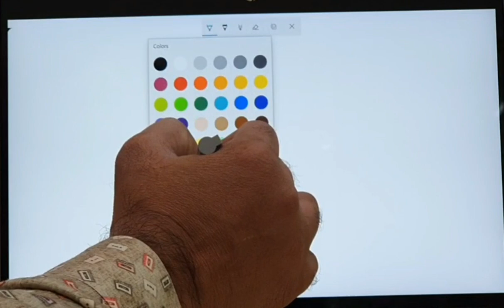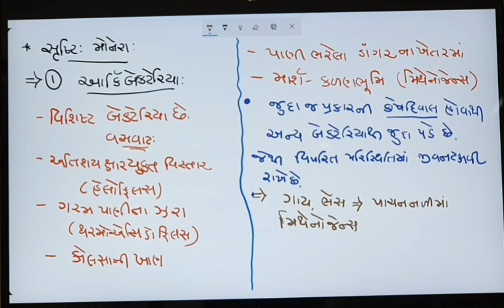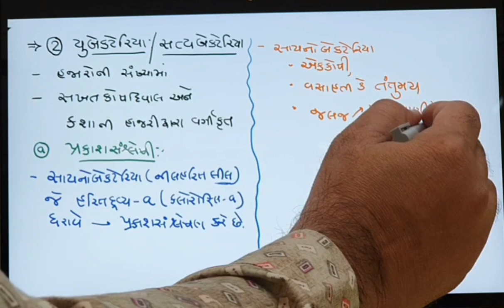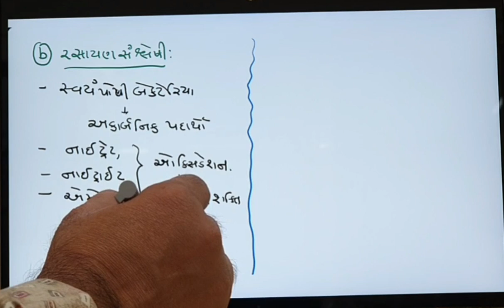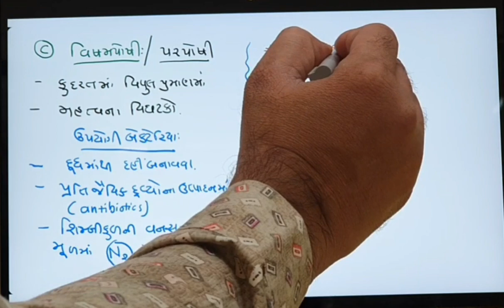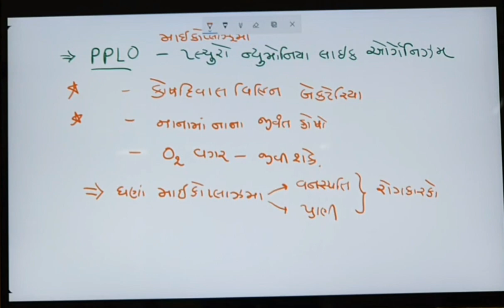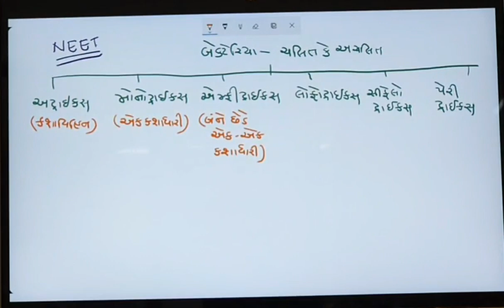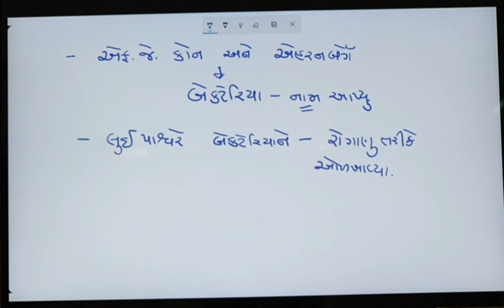11th Science || Biology in Gujarati || Ch-2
વિષય:- જીવવિજ્ઞાન
પ્રકરણ:-2
Topic:- આર્કીબેક્ટેરિયા અને યુબેક્ટેરિયા
Archaebacteria and Eubacteria